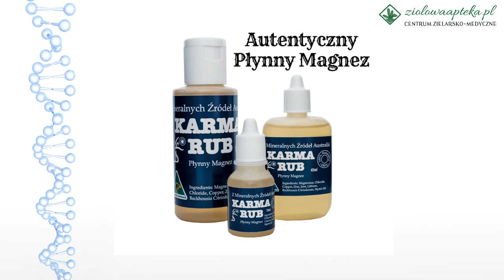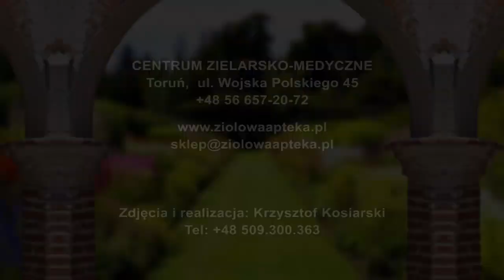Płynny magnez z naturalnych źródeł Australii - Grzegorz Banaszak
Wystąpienie podczas 4. Toruńskich Spotkań z Medycyną Klasztorną i Ziołolecznictwem, 26-27 X 2018.

ziolowaapteka.pl